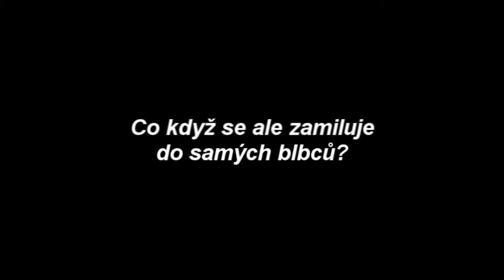Schopnosti žen - trailer k divadelní hře divadelního souboru U.F.O.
Divadelní soubor U.F.O. předtsvuje hru Jindřicha Bartoše Schponosti žen. Hra jejíž moto je ,,schpnost žen, zamilovat se do naprostých pitomců je neskutečná" ukazuje prostřednictvím semináře, strastiplné putování baletky Adélky za partnerem. Premiéra v březnu 2014 v Týništi nad Orlicí. Hra vznikla jako součást projektu divadelního stanu na OpenAir 2014 v Hradci Králové.